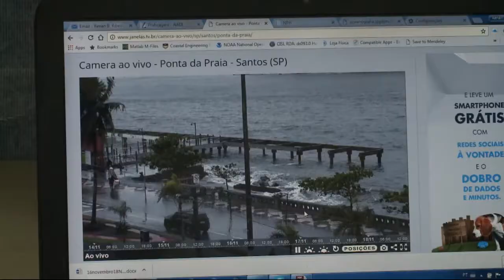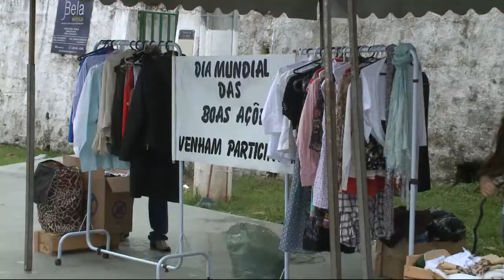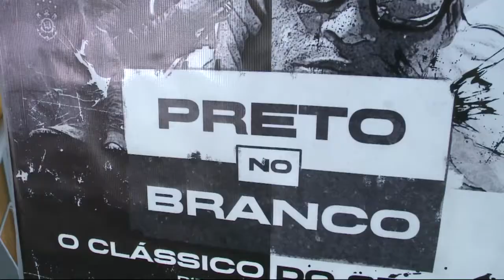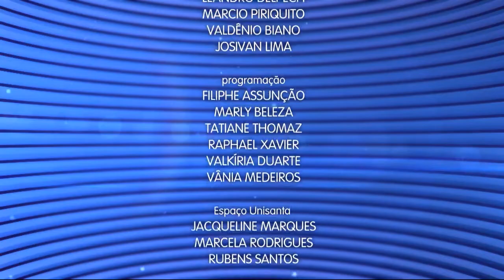Caderno Regional - 04 de abril de 2017